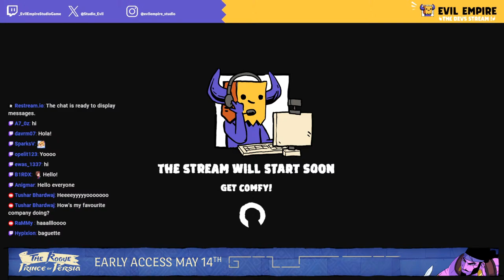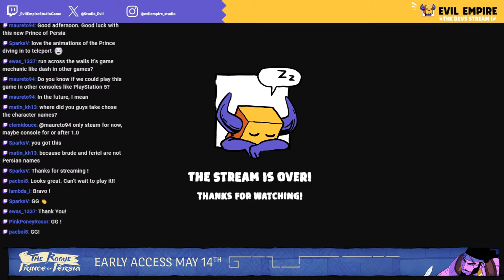The Rogue Prince of Persia